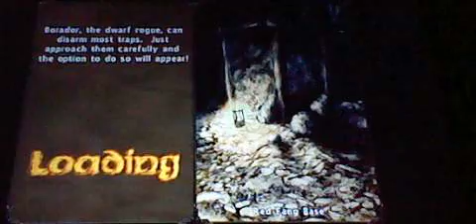Dark Alliance2 2Player Part16